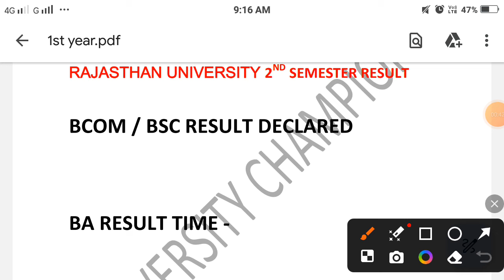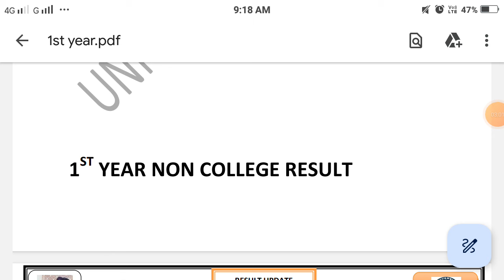rajasthan university ba 2nd semester result 2024 || 1st year non college result date 2024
1st year non college result 2024 kab aayega
1st year non college exam
ba 1st year non college exam date 2024
ba 1st year non college result 2024
ba 1st year non college exam date rajasthan university
ba 1st year non college result
bsc 1st year non college exam date 2024
b.com 1st year non college result kab ayyega
bsc 2st year non college ka result kab ayyega 2024
ba 2nd semester result rajasthan university
ba 2nd semetser ka result kab ayyega rajasthan university